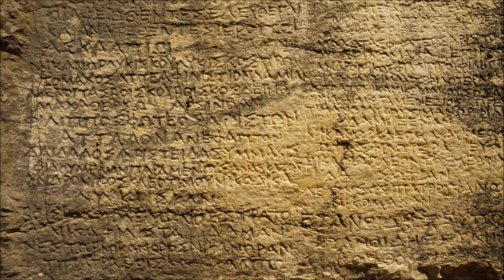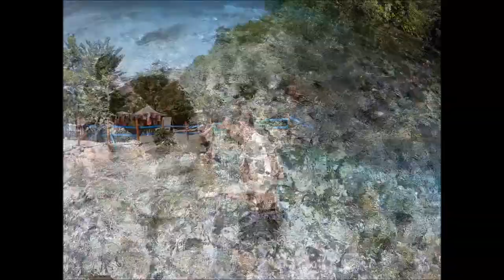Euro Trip Part 6 Burtint, Blue Eye, Lekursi Castle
Part 6 of our trip to Europe in 2019
Burtint, Blue Eye, Lekursi Castle
Location: Albania
Photography/Camera/Editing: Maciej Ornoch
Addtional Photography/Video: Lu'Keisha Smith
Phaeleh  -